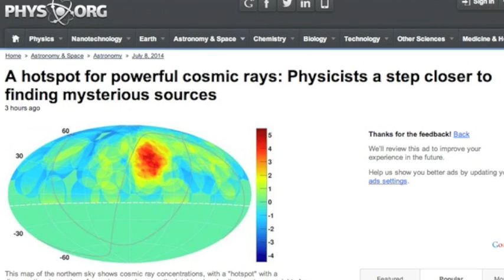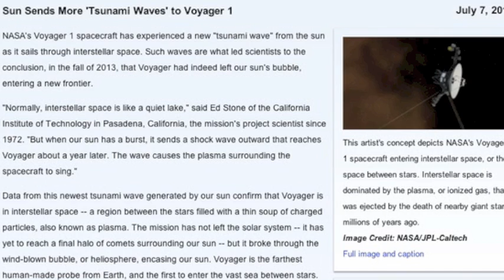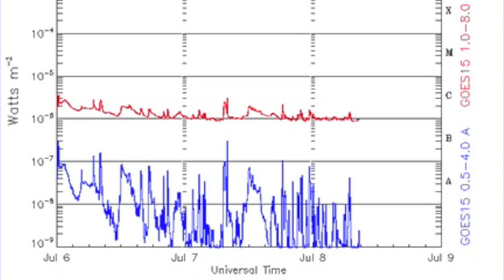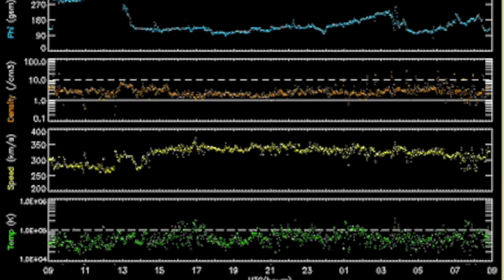S0 News July 8, 2014 | Cosmic Rays, Deadly Quake